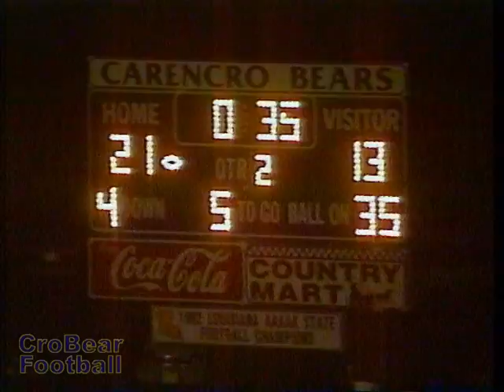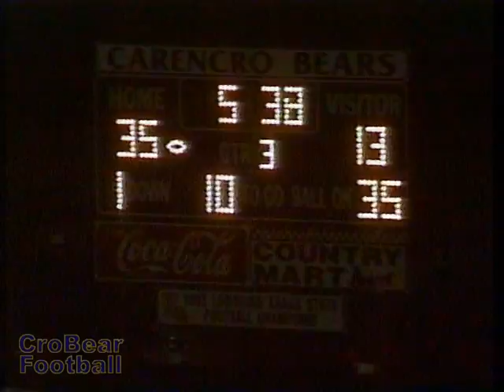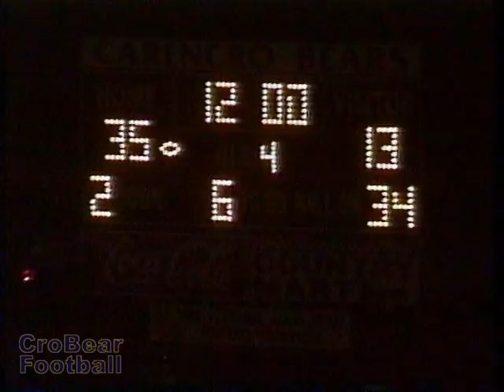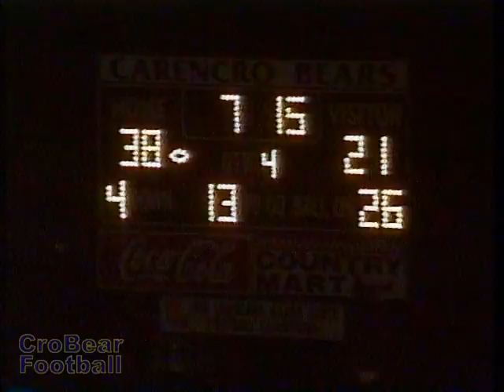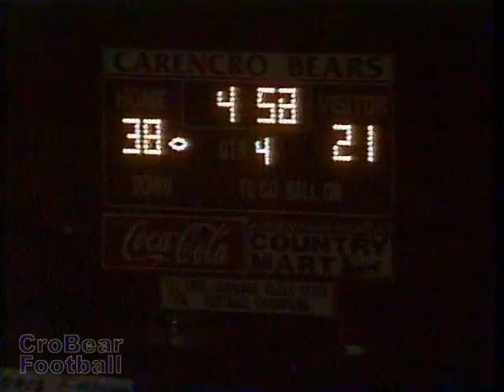Carencro vs. Lafayette 1993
This is the game video from Game 6, Carencro vs. Lafayette 1993. This and other information was posted in celebration of the 50th Anniversary of Carencro Bear Football (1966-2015).
Aug 26, 1993 J-Lafayette
Sep 03, 1993 L.W. Higgins
Sep 10, 1993 *LaGrange
Sep 17, 1993 *Ovey Comeaux
Sep 24, 1993 *Acadiana
Oct 15, 1993 Open
Oct 22, 1993 *Northside
Oct 29, 1993 *Sulphur
Nov 05, 1993 *Alfred Barbe
Nov 12, 1993 P-Mandeville
Nov 19, 1993 P-LaGrange
Nov 26, 1993 P-West Monroe